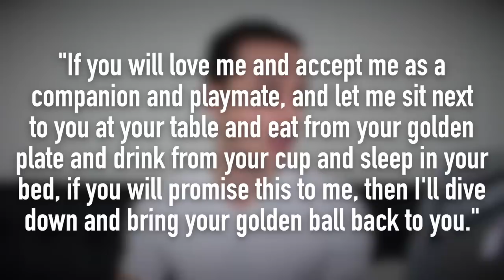The Messed Up Origins of The Princess and the Frog | Disney Explained - Jon Solo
You spoke, I listened! Today we're discussing the messed up origins of one of the MOST requested Disney movies: The Princess and the Frog! Brace yourself... ಠ_ಠ

Business: (NOT for theory recommendations!)